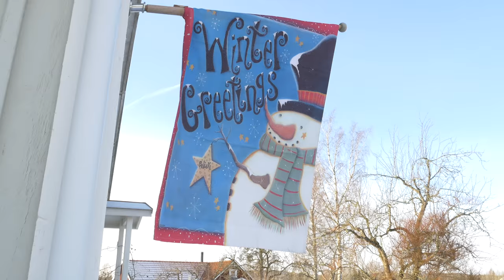Why I Value The Herbivore For Freedom & Independence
The herbivore, in our case cattle or sheep is a fundamental part of our homestead and gives us freedom and independence. We couldn't possibly grow grain on our land but brush and grass feeds these huge animals. This enables us to raise the without being depended upon a grain supplier or other farmers.

We generally only try to reply to comments the first 24 hours after the video aired due to the amount of comments we receive. Feel free to get in touch with us via facebook or email.

Carpentry:
Hultafors Handsaw
Hultafors Hammer
Stanley Level
Stanley Measuring Tape

Garden Tools:
Soil Blocker

Poultry Equipment